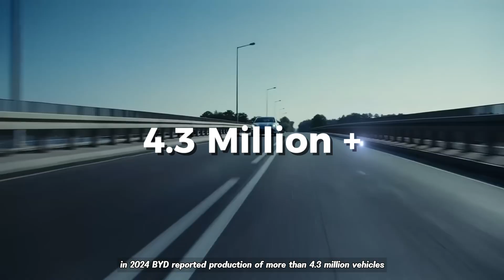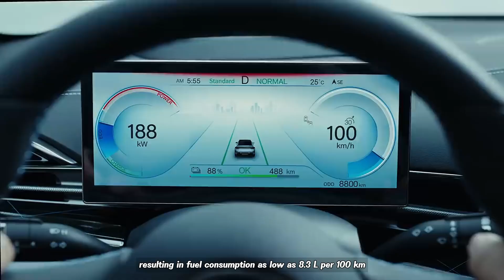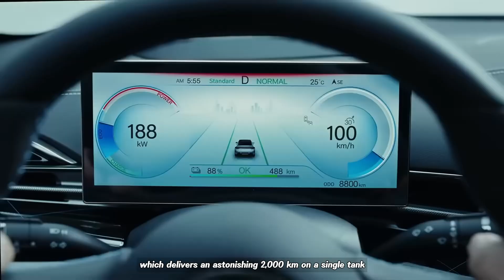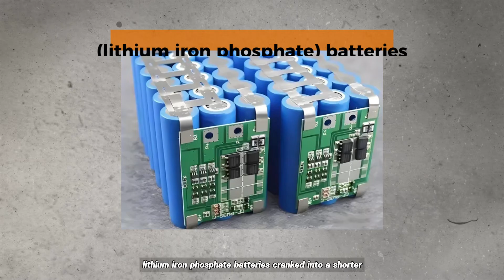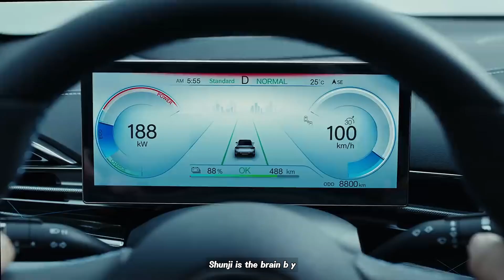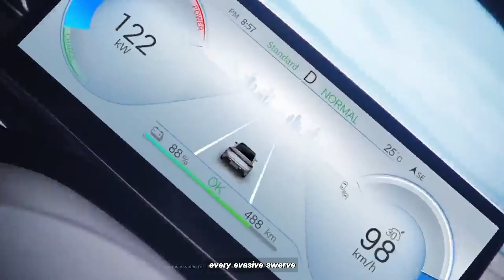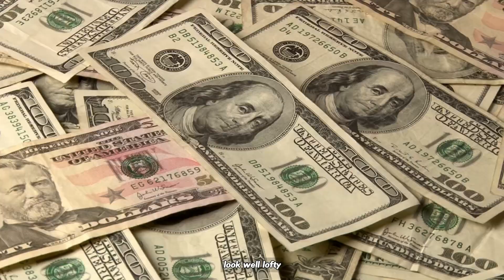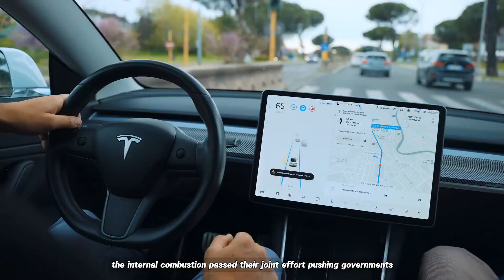Tesla Should Be Worried BYD’s New Hybrid Breaks All the Rules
BYD is changing the game again! With its fifth-generation Dual-Mode (DM) hybrid system, BYD has unveiled two record-breaking vehicles: the Chin LDMI and Seal 06 DMI. These cars can go up to 2,000 km on a single fuel tank and battery charge—thanks to a petrol engine with 46.06% thermal efficiency, one of the highest ever in a consumer car.

In this video, we break down:

How BYD’s hybrid engine beats even F1 performance levels

What makes the Blade Battery so revolutionary

The smart tech brain “Schwanji” & autopilot system “Dilot”

Why this changes everything for Tesla and traditional automakers

Whether you're a car enthusiast or just curious about the future of vehicles, this is a revolution you don’t want to miss. 🌍⚡